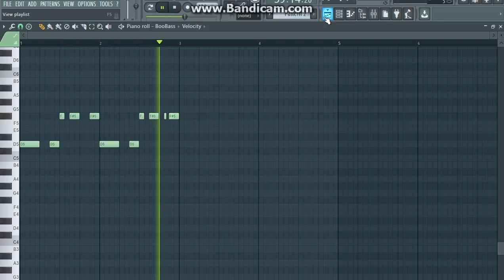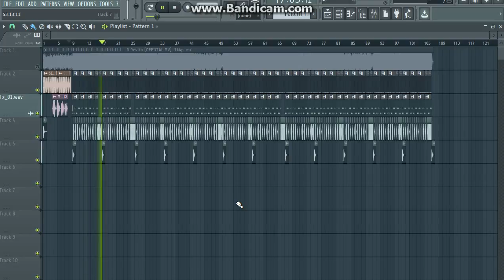Remix Mrr Feany And Mrr Naa